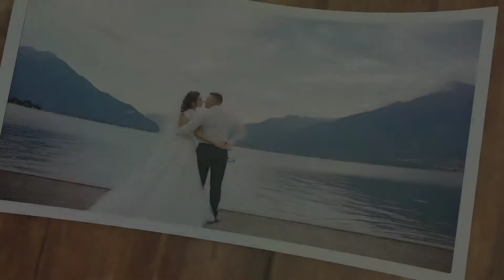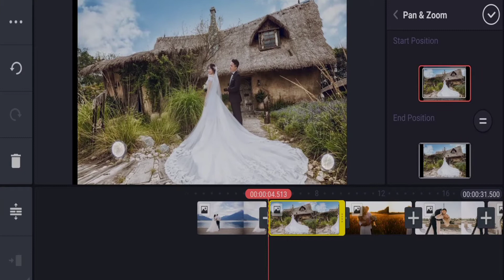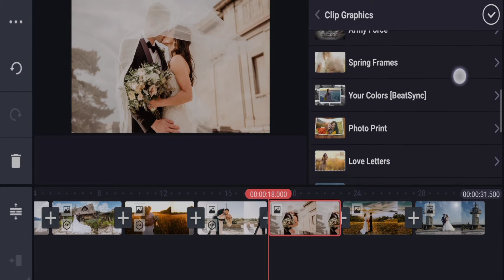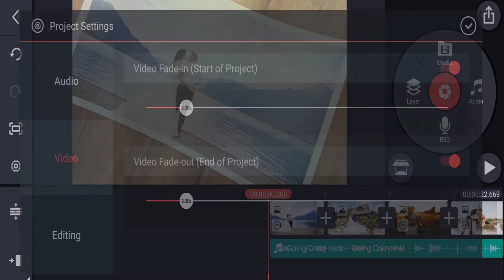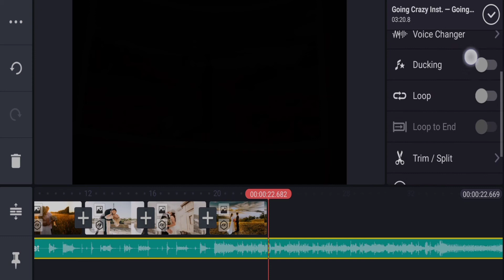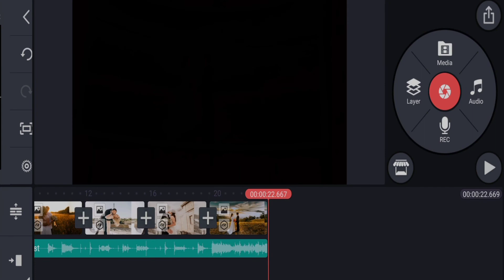COUPLE PICTURE SLIDE SHOW || PHOTO PRINT EFFECT || KINEMASTER TUTORIAL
PUBLISHED  13/09/2020
Hello guys it's TipsTV PH2019, hope you guys learned something in this tutorial , couple wedding photo print 3D effect in kinemaster, don't forget to subscribe to my channel and like my videos, share and comments in the comment section.